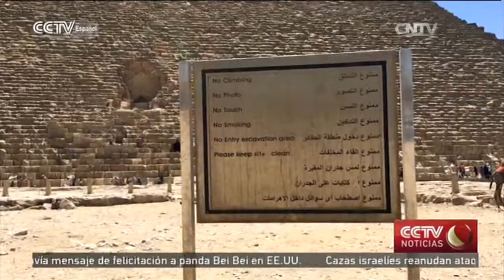Egipto destina más de 30 mdd a la restauración de estructuras antiguas